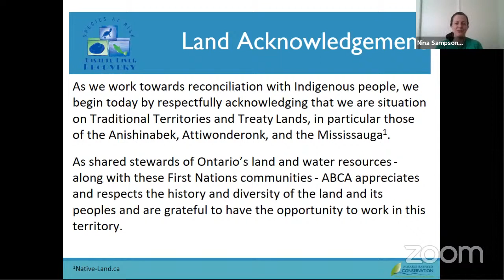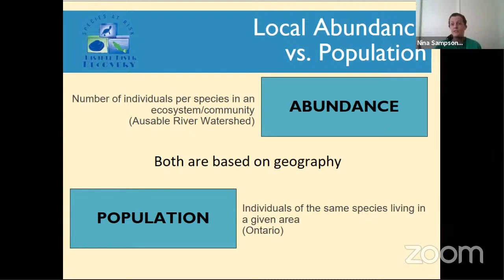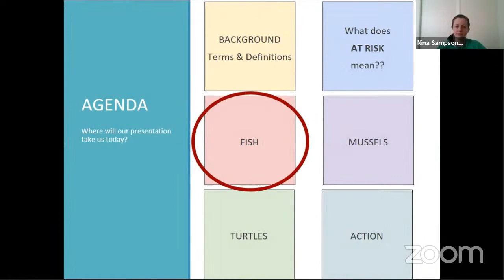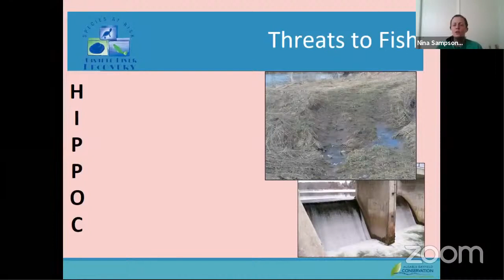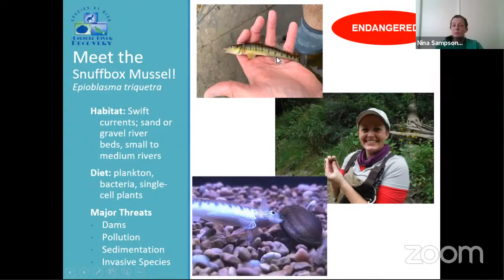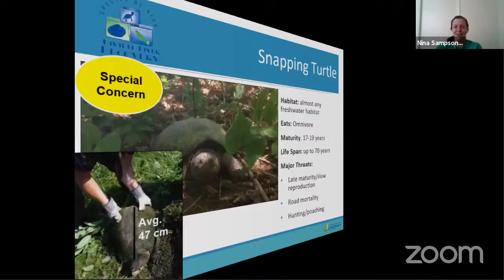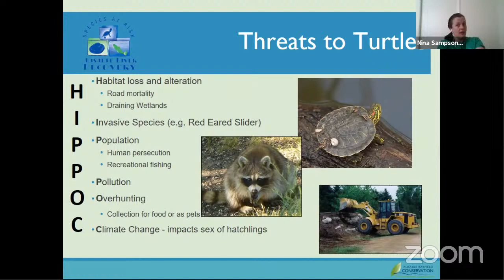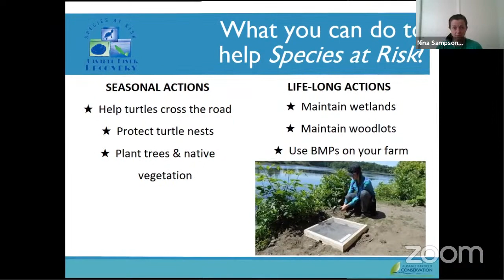Species at Risk in the Ausable River (Grades 4-6)